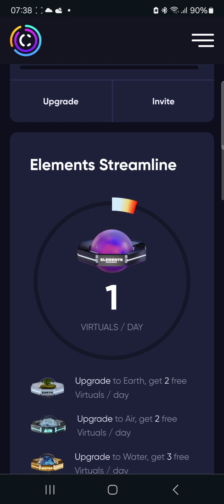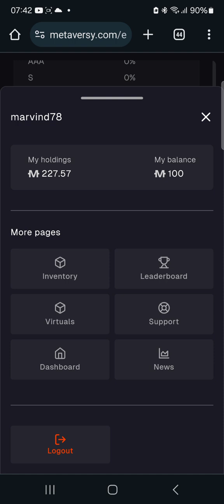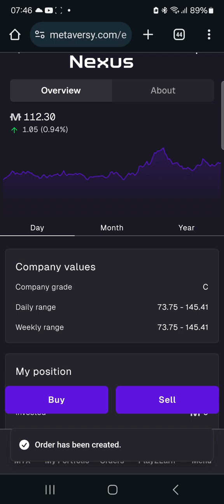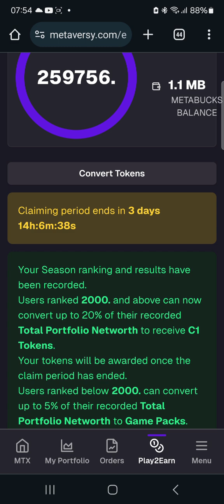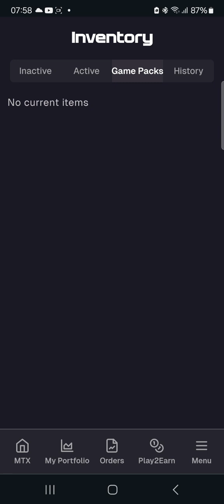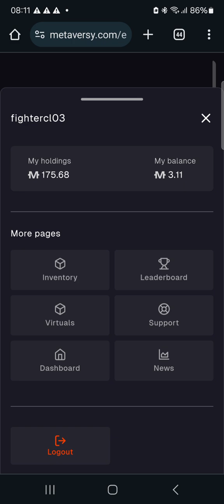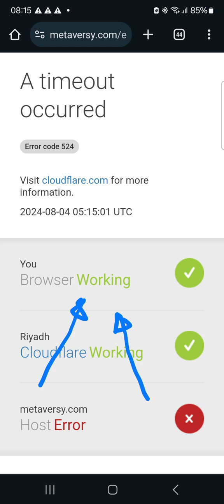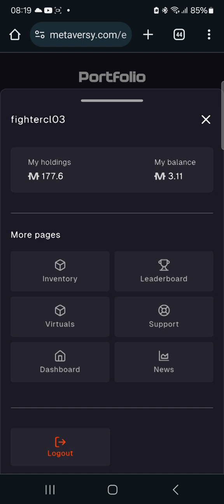HOW TO EARN FREE META-BUCKS ON METAVERSY